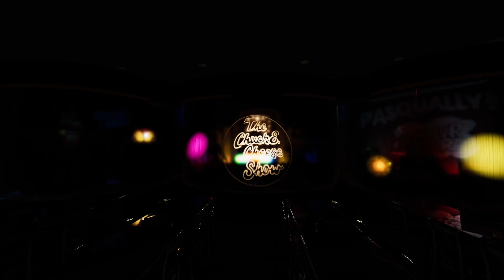3 Stage Skit comparison but it's on Reel to Real (REUPLOAD)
Reuploaded with better sound.
Reel to Real made by The 64th Gamer.